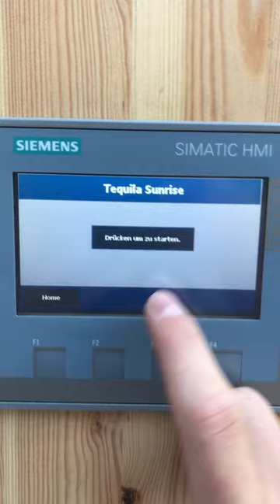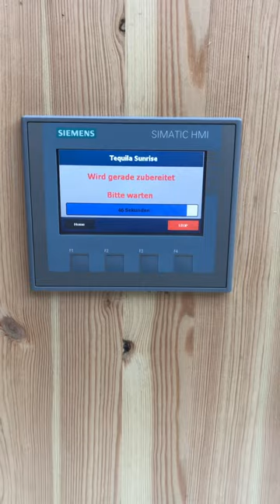Cocktail-Maschine selber bauen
Hier einen kurzes Video von meiner selbstgebauten Cocktail-Maschine.

Falls Interesse besteht wie ich die gebaut habe einfach mal kommentieren;)

Lieber Gruß der Hobby Bastler Domi